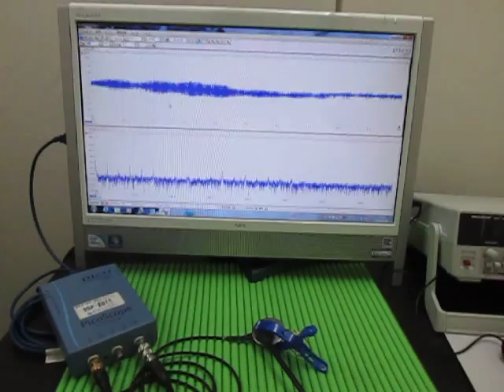超音波実験 Ultrasonic experiment